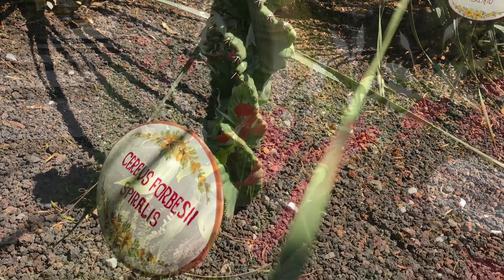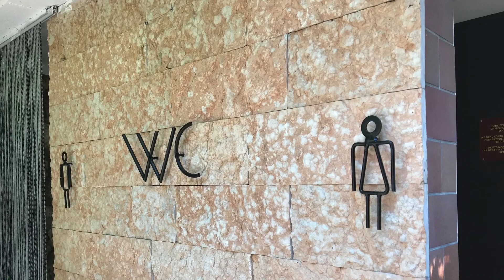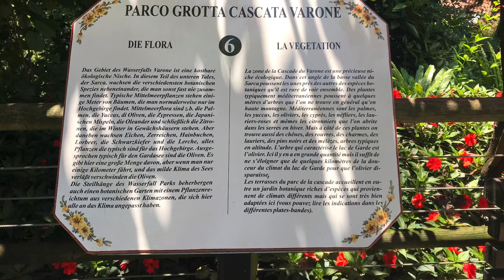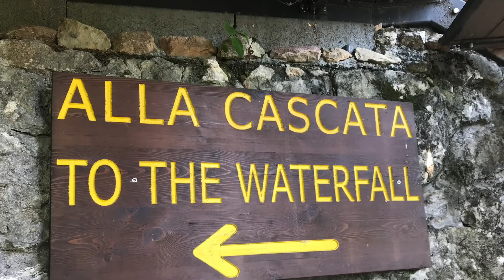Waterfall Varone in Riva del Garda/ Italy// Bодопад Вароне/ Северная Италия 4